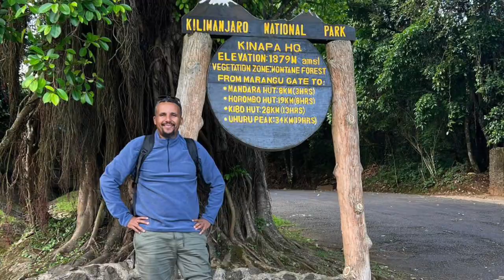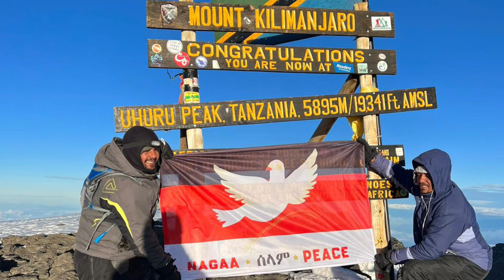Jawar Mohammed Climbing Kilimanjaro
Finally done it! Climbing Kilimanjaro has been on my wish list since hearing about at elementary school geography. It is one of the most physiclaly challenging thing I have done so far. But amazing feeling. I recommend you do it too.  Next, Everest? 😇

Took messages of peace to the African sky. May Peace Prevail in Our Homeland. Our impoverished people deserve , at least, to plough their land without being massacred and displaced on daily bases.